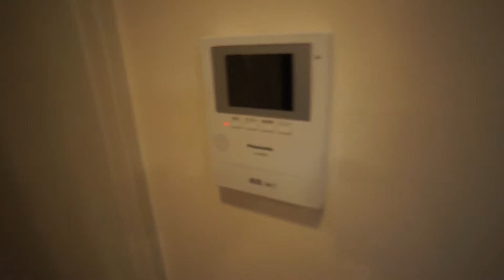エトワールあかり102 ★丸和不動産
★物件名：エトワールあかり　102号室
★所在地：奈良県奈良市法蓮町
★間取：1LDK